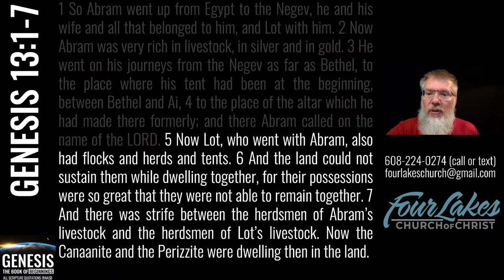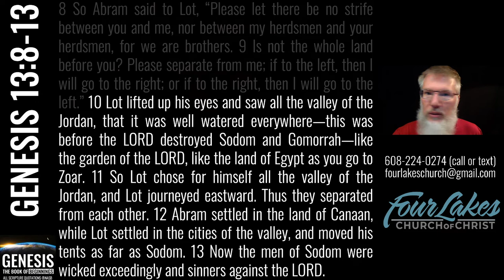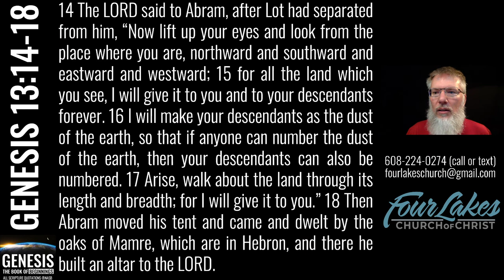Genesis 13 (2022-08-10)